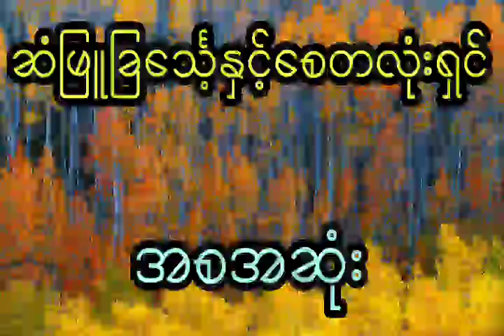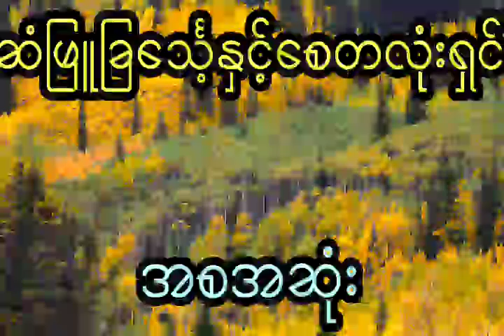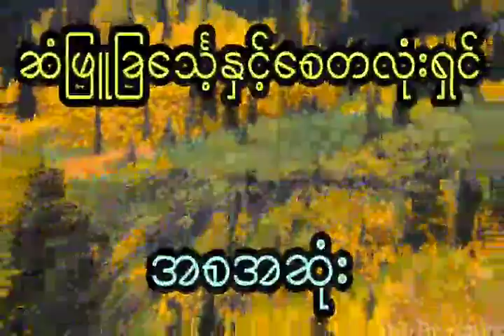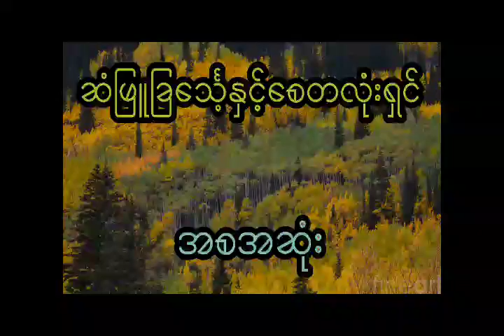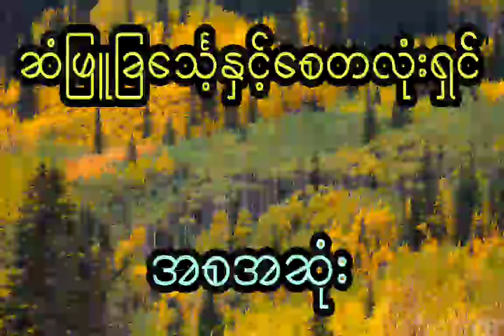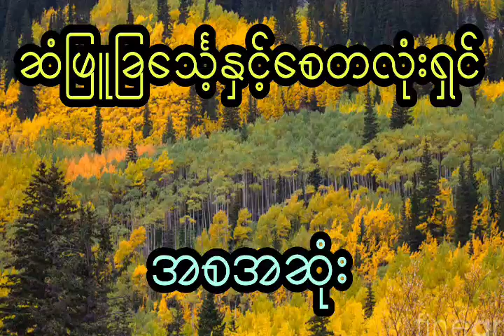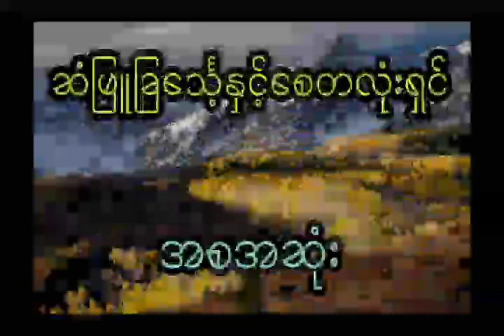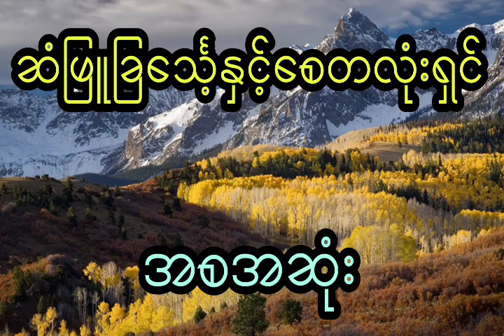သိုင်းလောကထဲက ညီအစ်ကို နှစ်ယောက်ရဲ့ အားပြိုင်ပွဲ (အစအဆုံး)